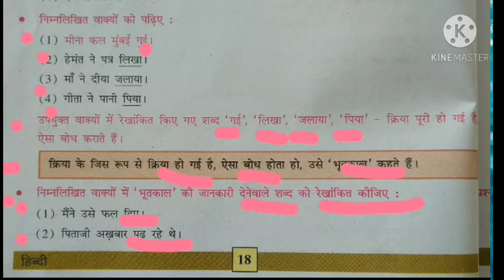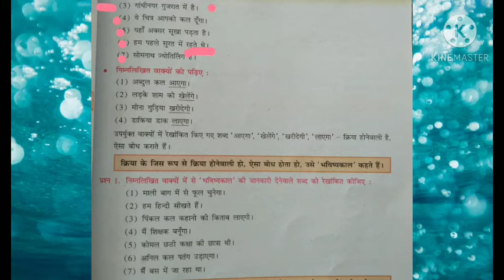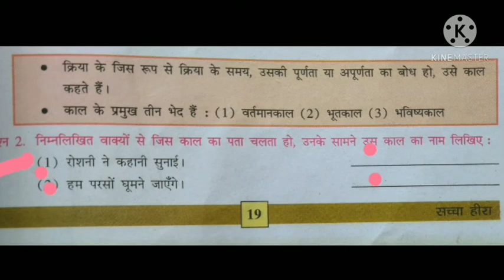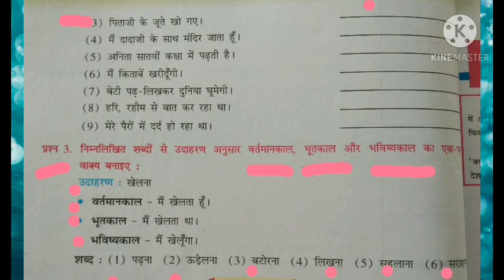STANDARD 7 HINDI VYAKARAN (PART 6(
Teacher  Name  - Pragnaben